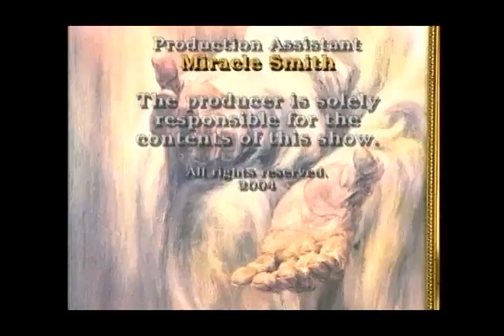Healing Miracles TV with Tony Perez